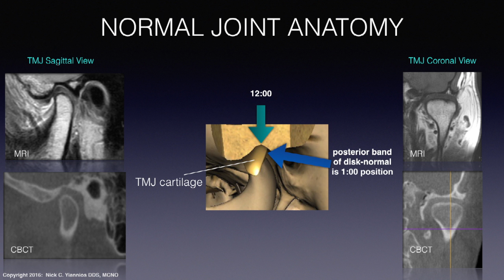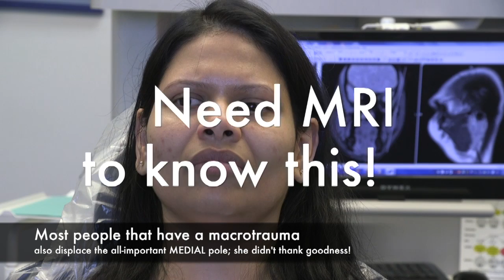What Causes TMJ Lockjaw?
A woman travels from Michigan to Arkansas for an opinion on her chronically locked jaw.  She's been stuck at 2 finger widths for many months and nothing has helped her, including splints, botox and physical therapy.  Dr. Nick runs her through his Neural Occlusion screening protocols, and finds that DTR therapy may actually help her, to a degree...  She obviously has many other layers to her issues, but because of the fact that her TMJ disk medial poles are both relatively stable and adapted per MRI imaging, she may actually find some help from the implementation of DTR therapy.  She does...watch the video.

NOTE:  typically a closed lock is not able to be successfully addressed via DTR therapy.  Her case is unique in that the medial poles on both of her TMJ's were objectively found to be stable and adapted per MRI and CBCT imaging.  The DTR therapy did nothing to address the orthopedic damage within her joints.  Theoretically though, it reduced the muscular spasm component of the problem.  Her displaced lateral poles of her disk will not migrate back atop of her condylar head, with DTR or with any other treatment for that matter short of TMJ disk surgery.  That sort of thinking is dogma.  MRI imaging tells the few of us that do it that this is so...  This is why the Neural Occlusion screening protocols were created!  It's usefulness applies to not only DTR therapy, but to TMD diagnosis in general.  Because after all: Measured Matters!

CNOtmj.com